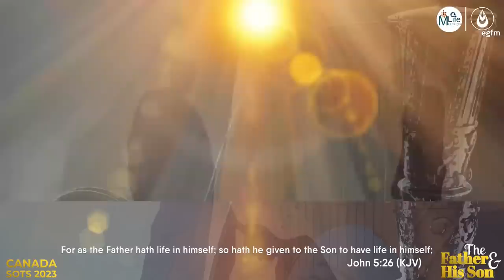Canada School of the Spirit - Day 3 Evening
You are specially welcome to join us for this non-denominational annual School of the Spirit, of believers from various local churches and Christian groups in Canada. This year’s edition will accommodate both in-person and online participation.

Theme: The Father & His Son
Date: Tuesday 3rd - Friday 6th of January, 2023

Morning Sessions: 10:00am (EST)
Evening Sessions: 6:00pm (EST)

Venue: Holiday Inn Ottawa East,
1199 Joseph Cyr St, Ottawa, ON K1J 7T4

00:05:54 - Opening Prayers
00:32:37 - Worship Session
01:13:00 - Understanding the relationship between the Father and the Son by Pastor Iyiola Oyebanjo
02:15:00 - Worship Ministration by Brother Lanre Awosika
03:06:59 - Unveiling the Heavens of the Father and The Son by Reverend Kayode Oyegoke
06:10:15 - Conclusion and Offering